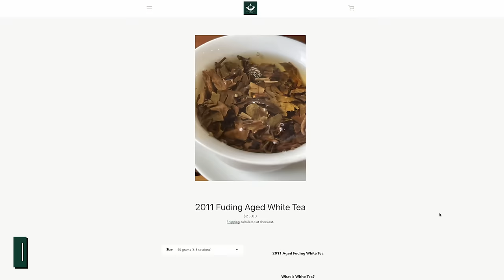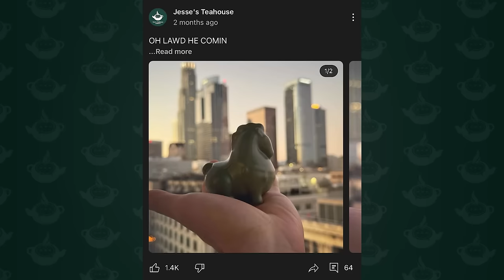Tea Swap EP 1: Swapping 23-Year Old Pu’er at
Introducing Tea Swap, where Jesse swaps teas with his tea friends :) In this first episode, we’re back on location at @westchinatea. So Han has me try some Sugar Plum Shou Mei (White Tea) and I share 23 year-aged Pu’er that I sourced with the help of Sister Ai, a third-generation tea farmer in the Yunnan Tea village of Qianjiazhai!

We talk about being Tea guys, needing WeChat, hating (then loving) teas, and enjoying the community and casual nature of Gongfu Tea.